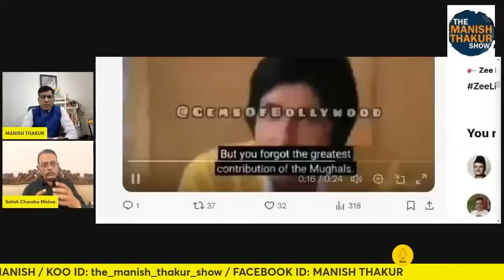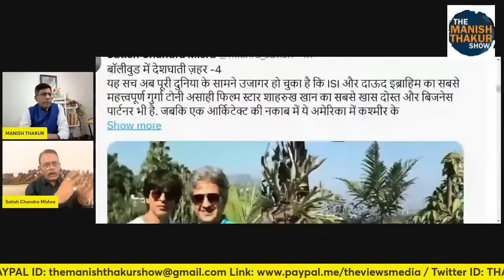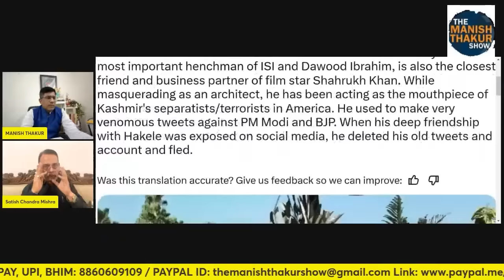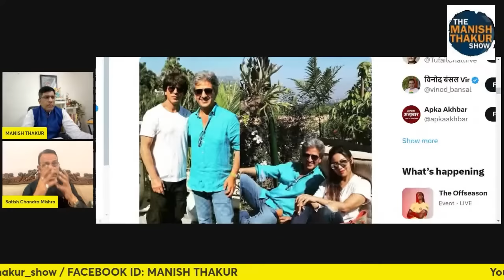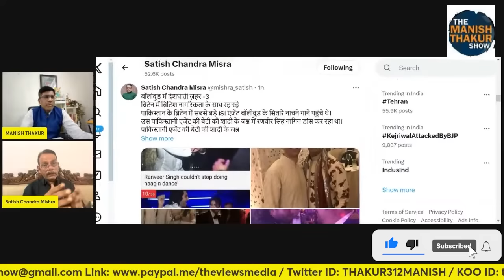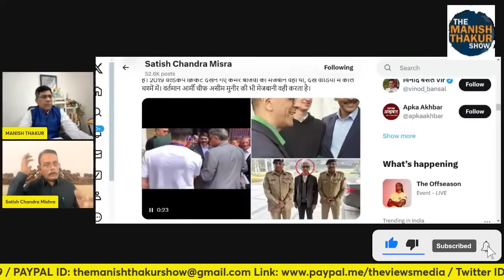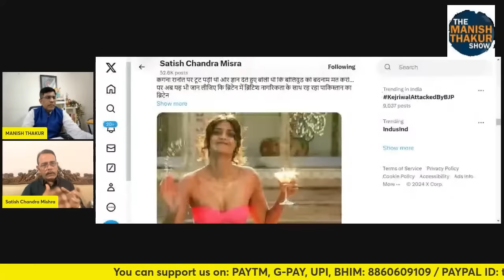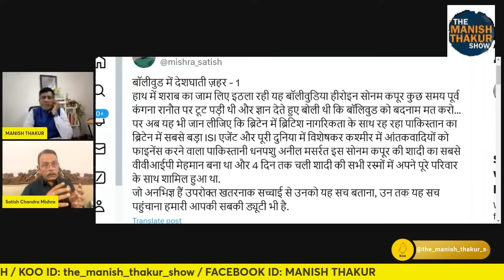आईएसआई, दाऊद व बॉलीवुड के रिश्तों का कच्चा चिट्ठा!अमिताभ सलमान का सच !Satishmishra ManishThakur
आईएसआई, दाऊद और बॉलीवुड के रिश्तों का कच्चा चिट्ठा!अमिताभ सलमान शाहरुख़ जैसों के पीछे का सच !Satishmishra ManishThakur

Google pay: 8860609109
PhonePe: theviewsmedia@okaxis
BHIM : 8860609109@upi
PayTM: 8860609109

BANK: AXIS BANK
NAME: MANISH THAKUR
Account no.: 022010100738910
IFSC : UTIB0000022
Branch: Sec 16, NOIDA, Uttar Pradesh